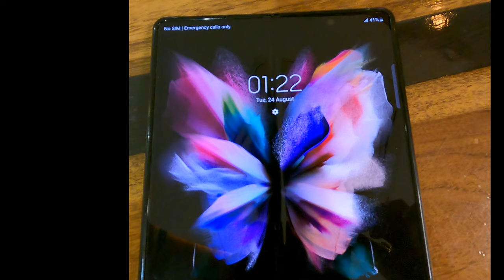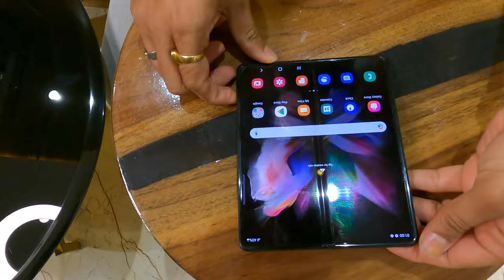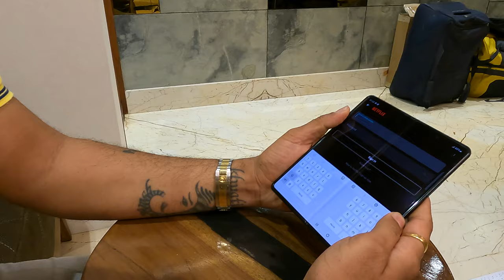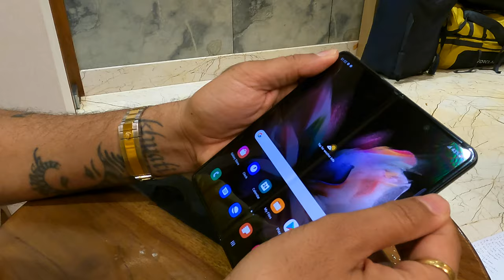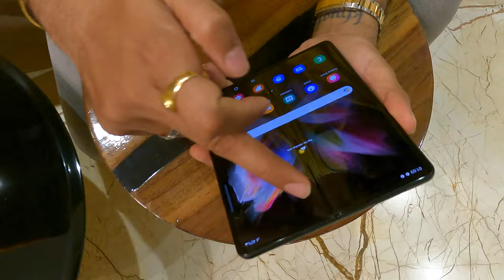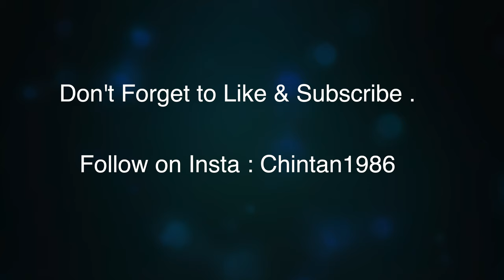Samsung Galaxy Z Fold 3,Samsung Z Flip 3 review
Samsung Galaxy Z Fold 3; Samsung Galaxy Z Flip 3 : Embrace the Crease!
Z Fold 3 adds S-Pen support, 120 Hz cover display and a hidden under-display selfie camera,
Z Flip 3 gets redesigned adds 120 Hz.